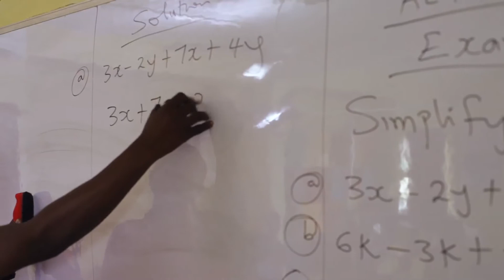Olabisi Bello - Cowbellpedia Finalist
Meet Olabisi Bello, 13 a student of Dansol High School, Acme Crescent, Lagos and a finalist in the Cowbellpedia show (Juniors Category).